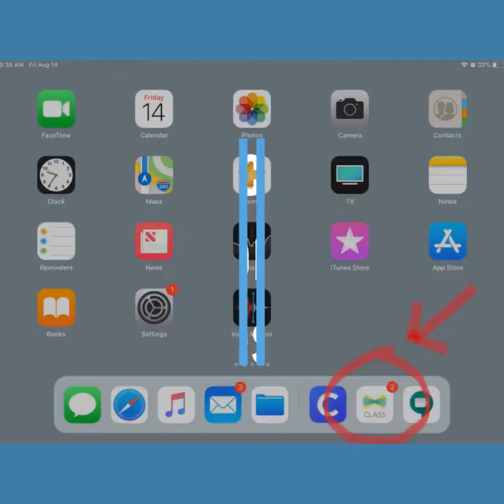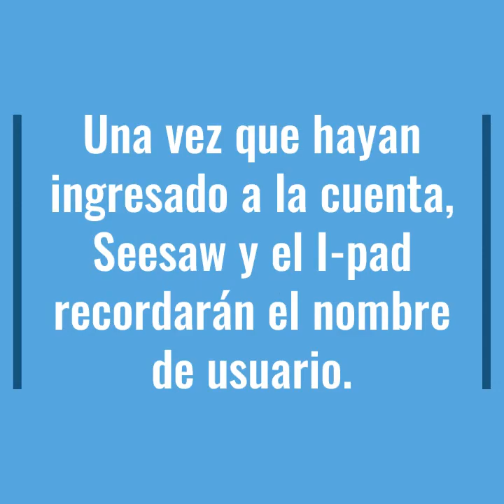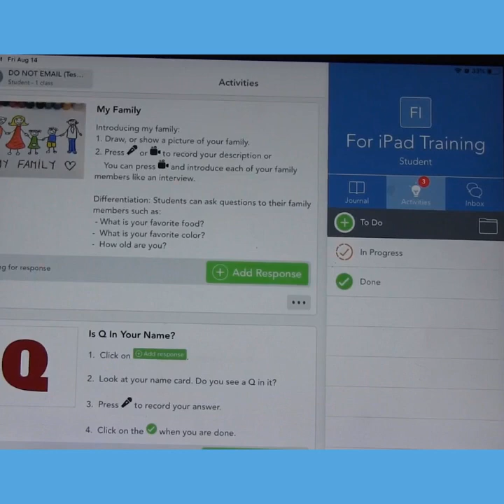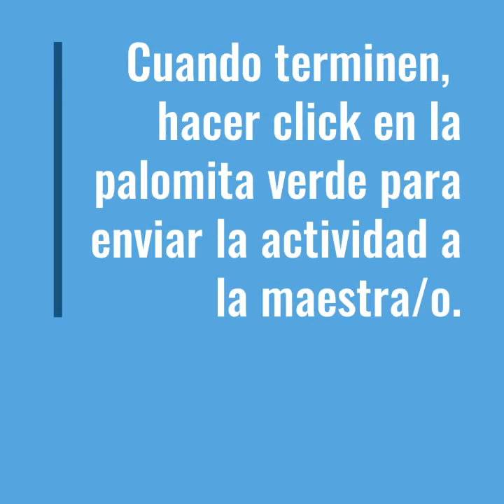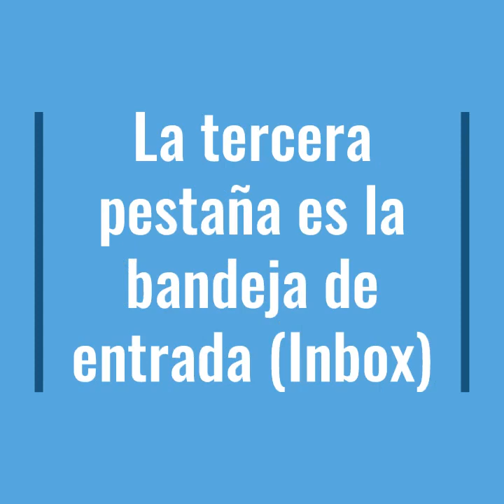Cómo Usar Seesaw